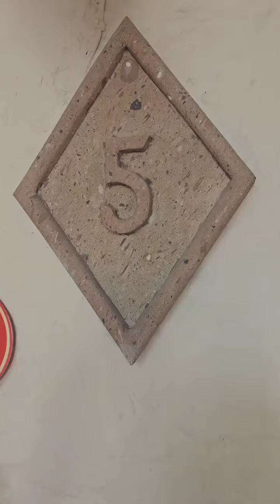V.I. Resort | room tour | Puerto Vallarta | Mexico 2023 | Vacation internationale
hi everyone!
this isn't my "normal" upload HOWEVER when I was on the hunt for a room tour I couldn't find one of this V.I. resort that was recent! I thought it would be beneficial to post one so others who are looking can see what a modern room looks like in 2023! this is a 2 bedroom 2.5 bathroom condo that is approximately 1500 sqft. the living room was HUGE and a great space if you have a big family! this condo sleeps up to 6 people. This was taken back in June 2023. I can't wait to go back!
-Elle